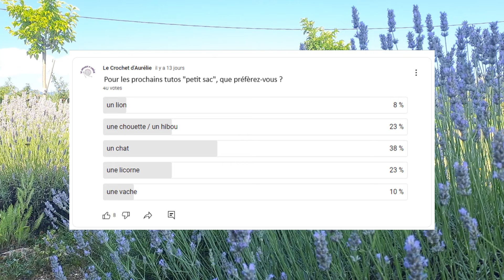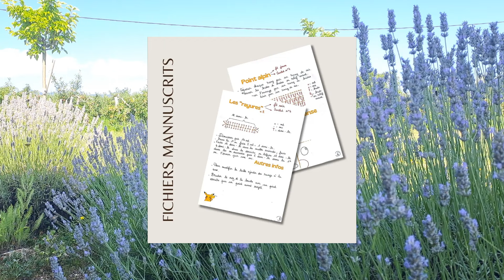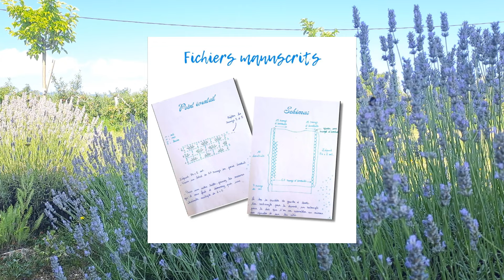🎙️Podcast Crochet #23 : D’où viennent vos pelotes ? Découvrez Tricolor et leur histoire ! 🧶✨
🎙️ Bienvenue sur le podcast Crochet !🧶

Un podcast à savourer tout en crochetant pour rester au courant des dernières tendances et actualités du monde du crochet !

🤝 POUR ÊTRE INVITÉ(E) :
Vous souhaitez être le ou la prochaine invité(e) ? Postulez ici !
Comment se passe l’interview ?
Je vous envoie une dizaine de questions sur votre univers créatif par e-mail.
Répondez à votre rythme, en audio ou en vidéo, selon votre préférence.
Le podcast sera publié quelques jours plus tard.
Ce podcast est bienveillant et a pour but de faire découvrir divers univers créatifs aux auditeurs.

💬 À VOUS LA PAROLE !
Vous avez aimé ce podcast ? Laissez un petit mot en commentaire !

👤 QUI SUIS-JE ?
Aurélie, créatrice au crochet depuis des années et hôte de ce podcast.
Découvrez mon univers de crocheteuse sur Instagram : le crochet au

Un grand merci pour votre écoute ! J'attends avec impatience vos commentaires !